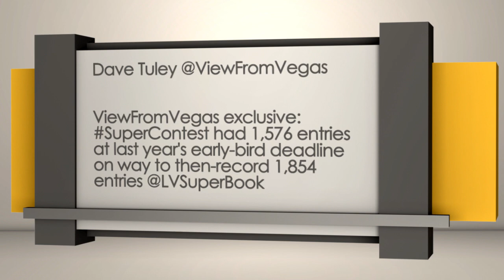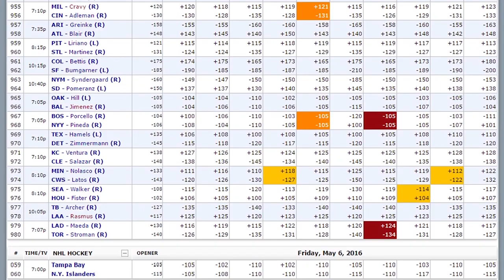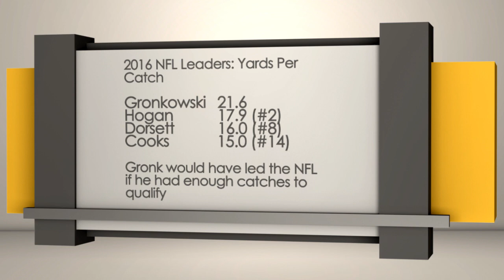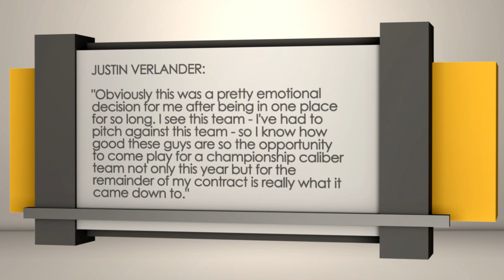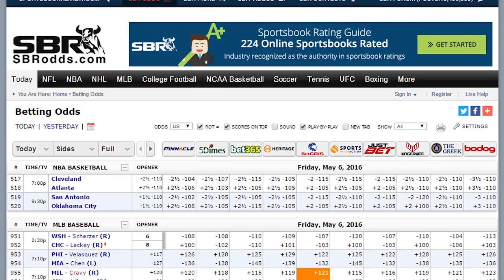Sports BIT | Chiefs-Patriots, Verlander Debut & AFC Win Totals For 2017 | Tuesday, Sept. 5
06:23 - Kansas City Chiefs vs New England Patriots
11:17 - Houston Astros vs Seattle Mariners
14:59 - Deep Dive: AFC Win Totals

On the Tuesday, Sept. 5 Sports BIT show, Teddy Covers &amp; Pauly Howard break down the NFL season opener on Thursday night between the Super Bowl champion Patriots and Kansas City Chiefs. Plus a look at Tuesday&#39;s Astros-Mariners matchup and a Deep Dive on NFL win totals with a focus on the AFC.